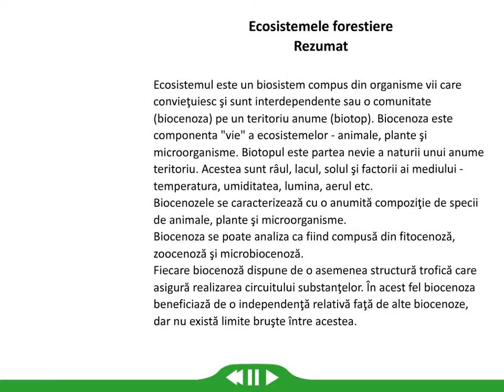Forest ecosystems - romanian summary